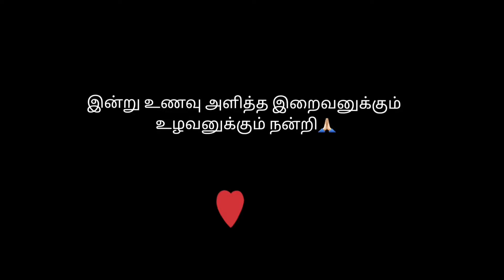ஆடி மாத ஸ்பெஷல்|இனிப்பு பிடி கொழுக்கட்டை|Sweet pidi kozhukattai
innipu kozhukattai| pidi kozhukattai |pidi kozhukattai recipe in tamil| apdi month special

தேவையான பொருட்கள்:

*அரிசி மாவு 1 கப் அல்லது இடியாப்ப மாவு 1 கப்
*வெல்லம் 3/4 கப்
*தேங்காய் துருவல் 1/4 கப்
*நெய் சிறிதளவு
*உப்பு சிறிதளவு
*தண்ணீர் 1 கப்
*பாசிப்பருப்பு 1 ஸ்பூன்

செய்முறை விளக்கம்:

1)வாணலில் தண்ணீர் ஊற்றி கொதித்த பிறகு வெல்லத்தை போட்டு கரைத்து கொள்ளவும்.

2)அதை வடிகட்டிய பின்பு சிறிதளவு உப்பு சேர்க்கவும்.

3)பின்பு அரிசி மாவு 1/2 கப் , தேங்காய் துருவல் , வருத்த பாசிப்பருப்பு அனைத்தையும் சேர்த்து கிளறி இறக்கவும்.

4)ஆறவிட்டு கொழுக்கட்டையை பிடித்து இட்லி பானையில் 10 நிமிடம் வேக விடவும்.
சுவையான பிடி கொழுக்கட்டை ரெடி!!!

Sweet Pidi Pudding | Aadi Month Special Recipe | sweet pidi kozhukattai

Required things:

* 1 cup of rice flour or 1 cup of Idiyappa flour
* 1/4 cup of grated coconut
* A little bit of ghee
* A little bit of salt
* 1 cup of water
* 1 tablespoon of moong dal

Recipe Description:

1) Pour water in a frying pan and boil it and add Jaggery to it and stir will.

2) Drain it and then add a little salt.

3) Then add 1/2 cup of rice flour, grated coconut and roasted moongdal and stir well.

4) after Cooling, hold the pudding and let it steam in idli pot for 10 minutes.
Delicious Sweet Pidi Kozhukattai Ready !!!